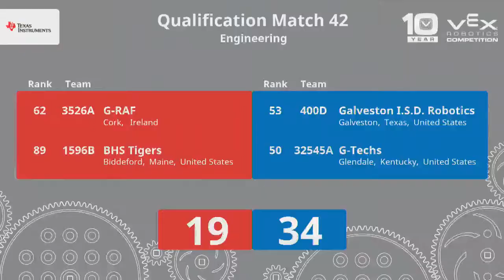2017 VRC Engr Q43 - 86868 2188A vs 4610Z 99691A - 44 to 15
VEX Worlds 2017 - VRC High School - Engineering Division - Qualifiers Match 43

Red - Score 44:
86868 - THE RESISTANCE (Nibot Robotics, Santa Clara, California, United States)
||  Engineering Rank:3 . Wins:9 . Loses:1 . WP:18 . AP:36 . SP:134

2188A - Robosource.net (Independent ÔÇô Ontario, Canada, Oakville, Ontario, Canada)
||  Engineering Rank:49 . Wins:5 . Loses:5 . WP:10 . AP:16 . SP:141

Blue - Score 15:
4610Z - Tweedle Dee's and Dum's (Robot Revolution, Summit, New Jersey, United States)

99691A - CTN (Colegio T├®cnico Nacional, Praguay, Tamaulipas, Paraguay)
||  Engineering Rank:90 . Wins:1 . Loses:8 . Ties:1 . WP:3 . AP:8 . SP:142